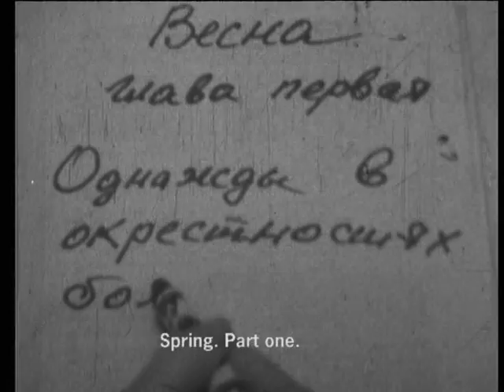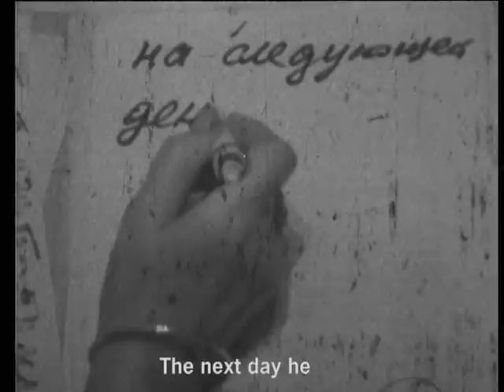Spring (Весна), 1987. Soviet Necrorealism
Four-part silent micro-drama of grotesque idiocy. Intermingling footage of modern soviet life with an early cinema stylization.